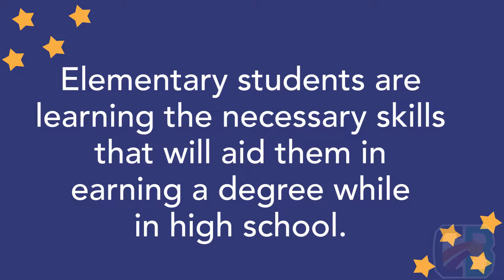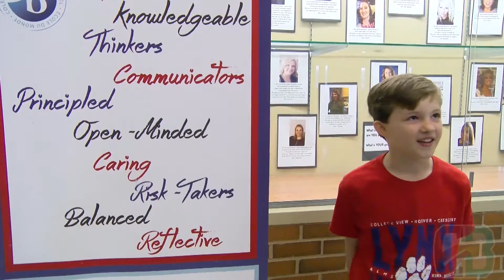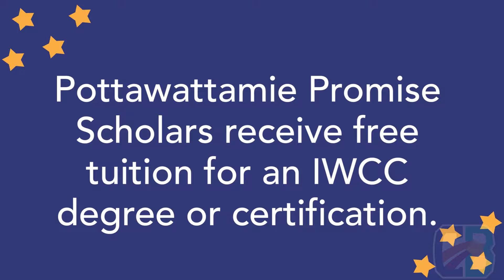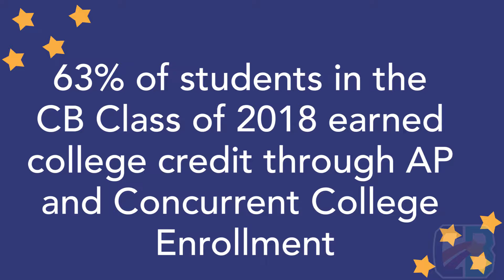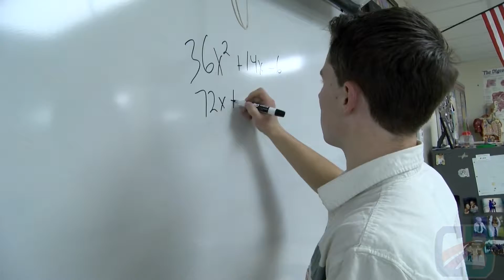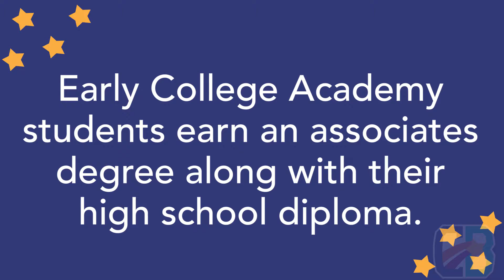Building the Future for Every Student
In the Council Bluffs Schools, students achieve more, from elementary school through high school and beyond. In a strategic way, students are experiencing more opportunities so they are prepared to earn valuable college credit and career credentials before they graduate from high school. Our vision is that every student will graduate from high school with a diploma and another piece of paper.